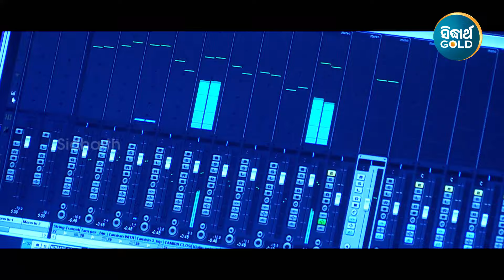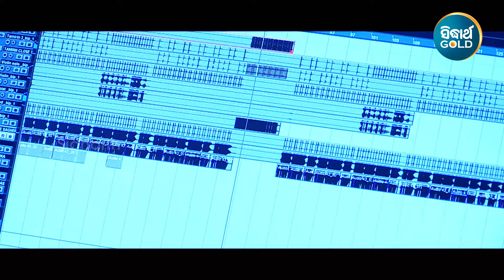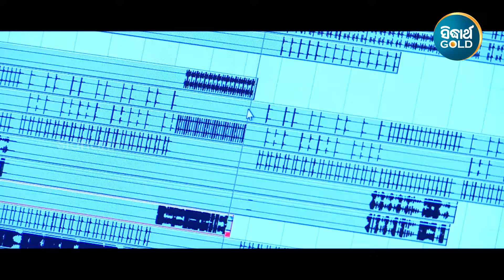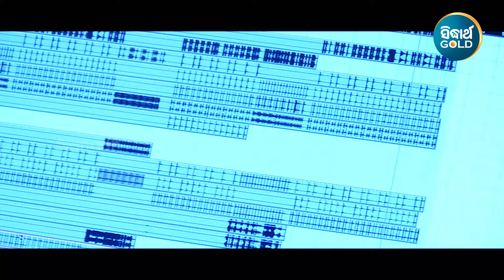Gote Cup Coffee Aame Dui Jana - Romantic Song | Humane Sagar | ଗୋଟେ କପ୍ କଫି ଆମେ ଦୁଇଜଣ | Sidharth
Create Your Reel Here:
Song : Gote Cup Coffee
Album : Gote Cup Coffee
Album No : SM- 2033
Singer : Humane Sagar
Lyrics : Arun Mantri
Music Label : Sidharth Music
♪ Full Song Available on ♪
►JioSaavn :
►Wynk :
►Resso :
►Gaana :
► YouTube Music